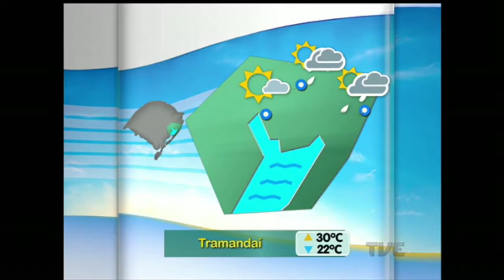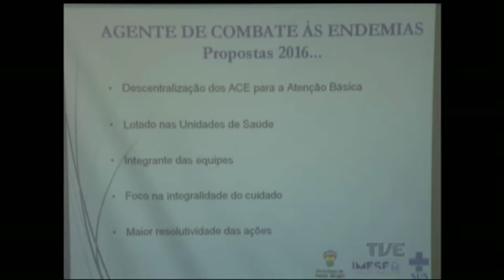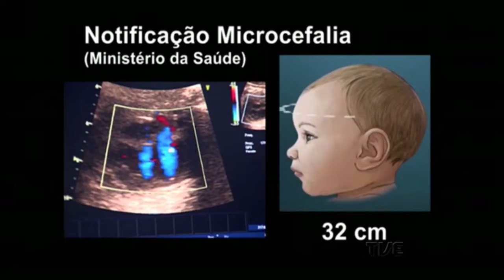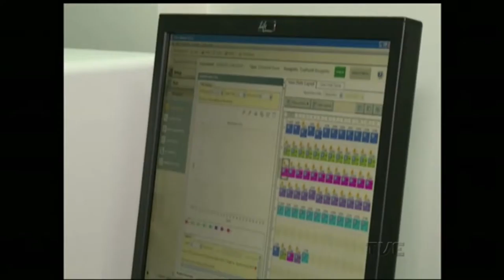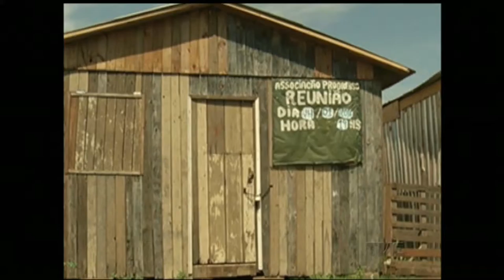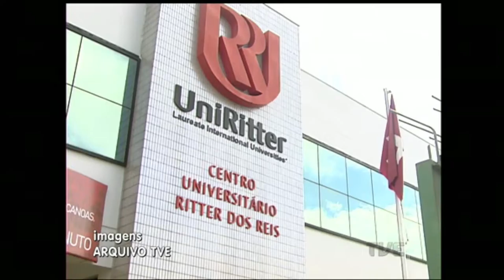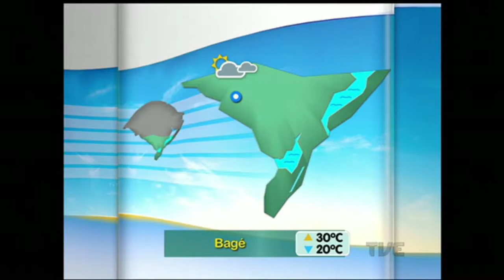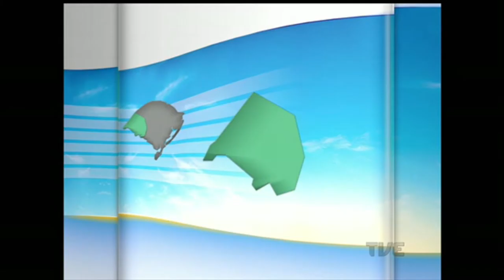Segunda Edição | TVE - 25/01/2016